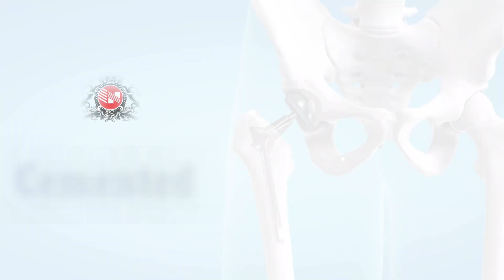17 Years Later Cemented Hip Replacement | Looks as Good as New | Orthonova Hospital Jalandhar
Cemented hip replacement done 17 years back.
Looks as good as new

Dr. Harprit Singh (Orthonova Hospital Jalandhar)
27+ years of experience
41000+ Joint Replacements
1000+ Endoscopic Spine Surgeries
61000+ Orthopaedic Operations